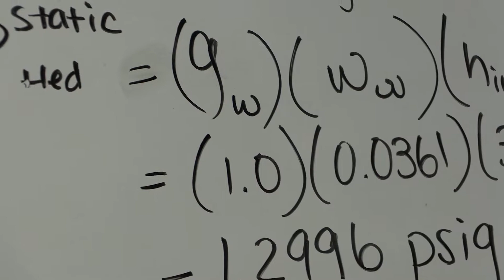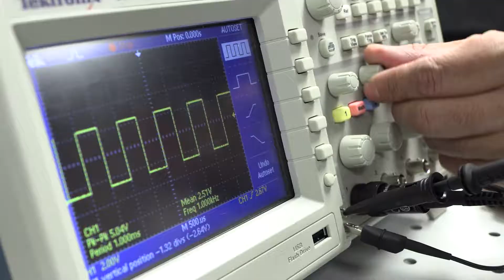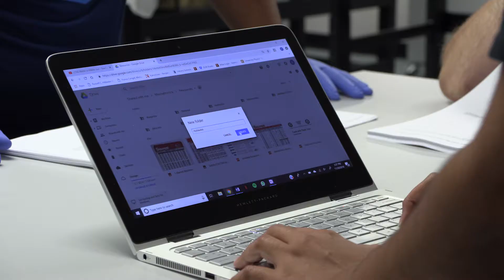Dream team: Valencia College custodian inspires daughter to engineering excellence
Angel Flores would do anything for his daughter. So when he learned of a class that would help her, he went all in.